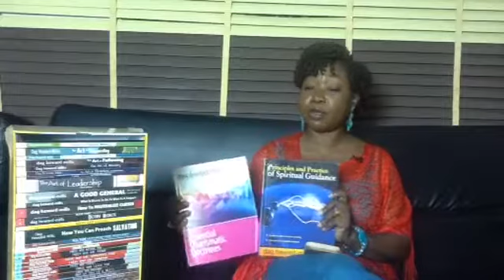Quiet time with Mrs. Mandate (Holy Communion) Topic: DESTINY (20th Nov, 2017)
Quiet time with Mrs. Mandate (Holy Communion)
Topic: DESTINY (20th Nov, 2017)